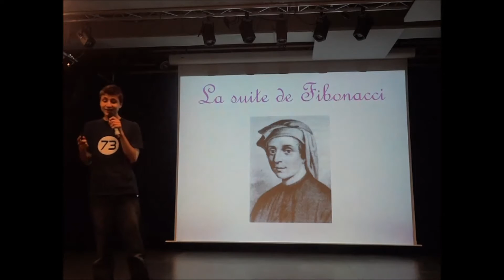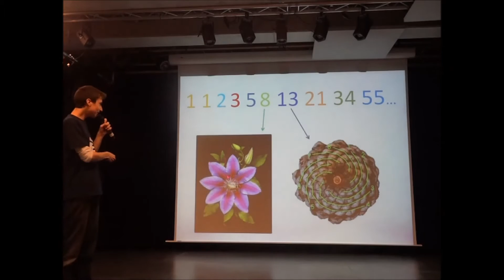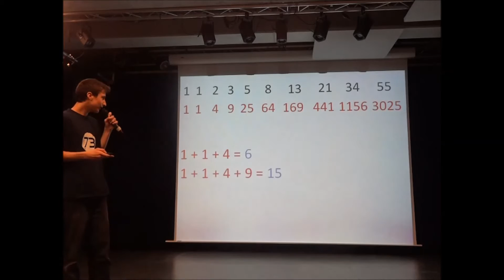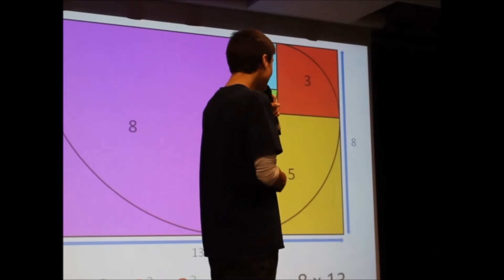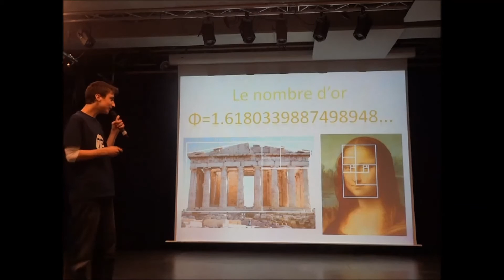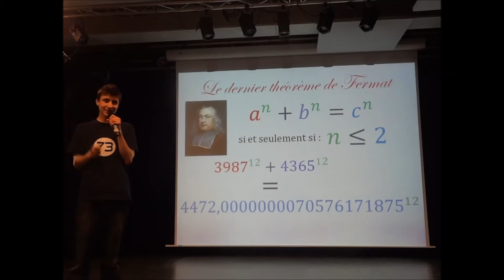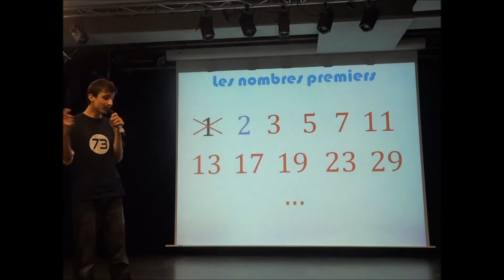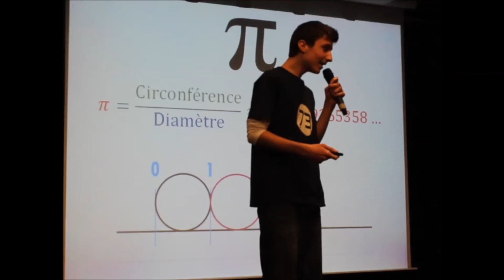La face cachée des maths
Benjamin, 14 ans, nous montre pourquoi nous devrions aimer les mathématiques.